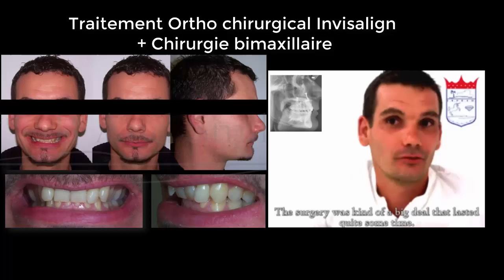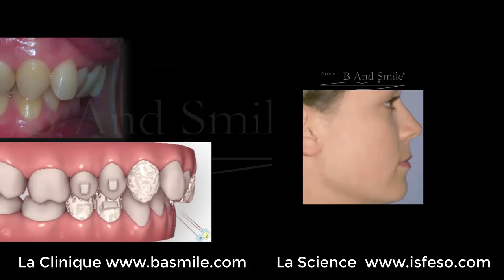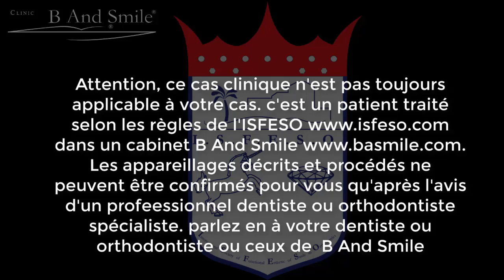Orthodontie Invisalign et Chirurgie Orthognatique bimaxillaire depuis 2005 sans bague sans blocage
L'orthodontie a besoin parfois pour l'adulte de la chirurgie orthognatique pour redresser les mâchoires quand ceci n'as pas été fait très jeune. Dans nos cliniques B And Smile nous suivons les protocoles du Dr bergeyron Patrice qui depuis 2005 réalise les préparations orthodontiques sans bagues et qui ne fait pas bloquer les mâchoires après la chirurgie.